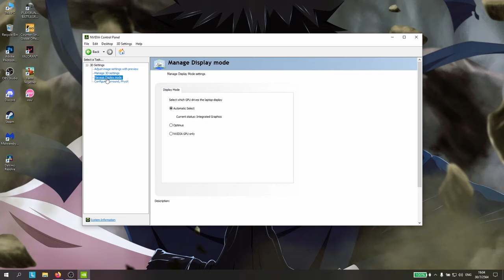fix nvidia control panel display settings missing